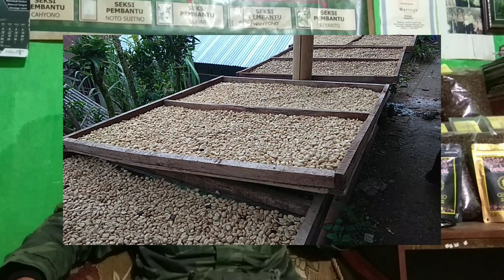Petani Kopi Sukses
Petani Kopi Sukses dari Desa Wisata Krinjing Kecamatan Watumalang Wonosobo,. Dusun Depok Krinjing adalah Desa di lereng Gunung Bisma dengan ketinggian 1300 DPL, cocok utk tanaman Kopi Arabika. Lereng Gunung Bisma ini warga mulai tertarik dg tanaman kopi. Rata2 hasil kopi dr daerah ini 10-20 ton pertahun. banyak warga sukses diantaranya Bapak Hartoyo yang sekarang menjadi Ketua Pokdarwis Desa Krinjing. kopi Sembrani